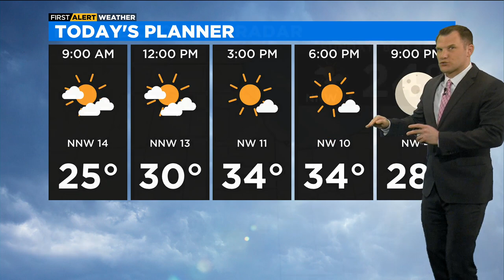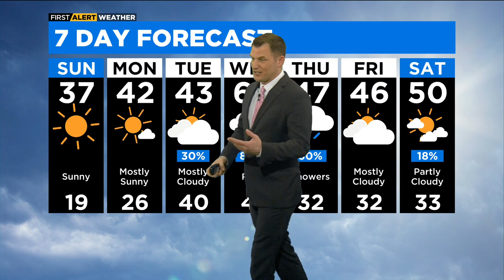Chicago First Alert Weather: Cold and sunny, warmer temps return during the week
Sunshine returns, but temperatures are slow to warm up. STREAM CBS NEWS CHICAGO RIGHT NOW